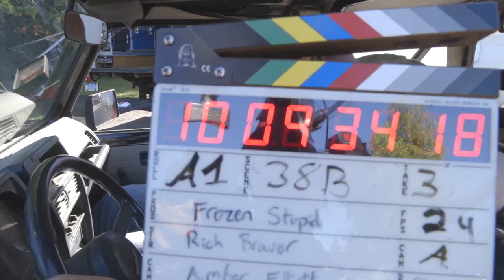Frozen Stupid2:Open Water. Behind the Scenes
Enjoy a Behind the Scenes look at the production of the family comedy 'FROZEN STUPID2:Open Water', written and directed by Rich Brauer and filmed in Roscommon County, Michigan. Stars Joey Albright, Wayne David Parker and Kimberly Guerrero.